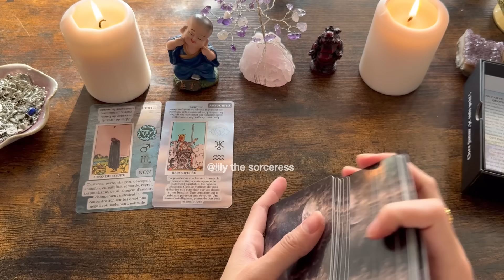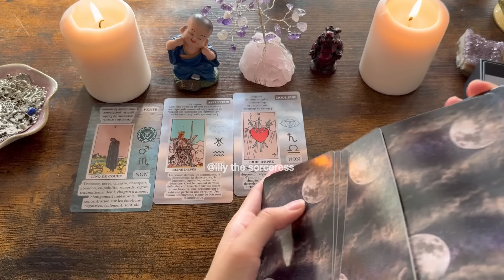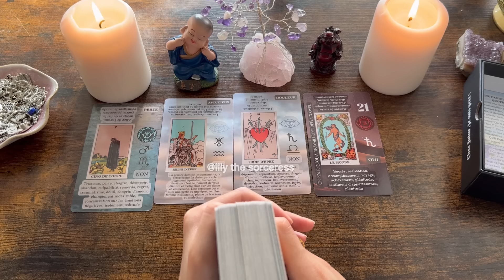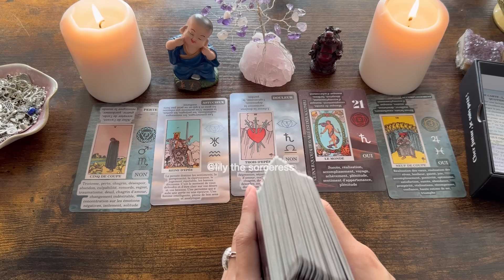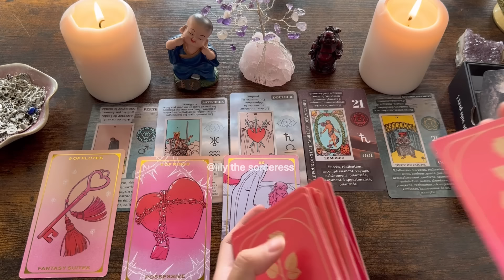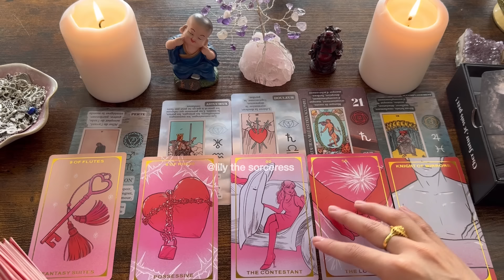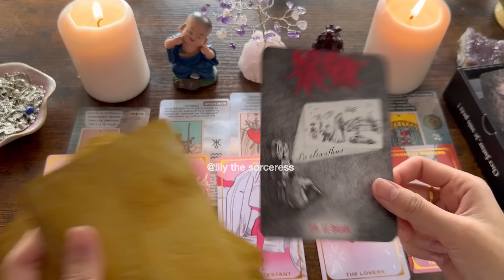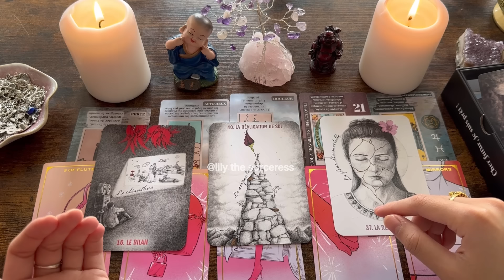Tarot reading ~ មនុស្សម្នាក់ពិតជាស្តាយក្រោយ ឈឺចាប់ពេលអ្នកបានចេញពីគេ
អរគុណសម្រាប់ការគាំទ្ររបស់អ្នក 🙏🏻នឹងអរគុណជាទូទៅ
មិនមានការមើលបៀផ្ទាល់ខ្លួនទេណា

ខ្លះៗពីខ្ញុំ
ឈ្មោះមុិញ លីលី
កូនពៅ
ឆ្នាំរោង 🐉🐲
Tropical Astrology
Gemini ♊︎💎